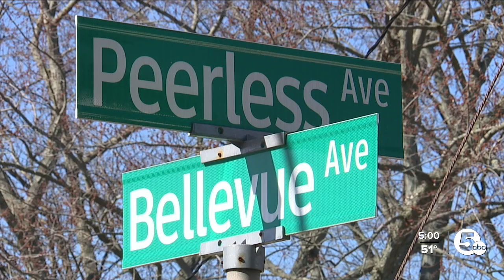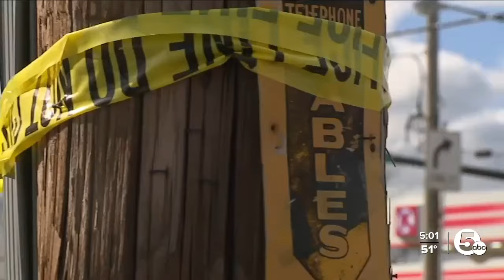Family says young father was killed while selling shoes in Akron neighborhood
While Akron police continue to investigate the city's first murder of 2024, the victim's family is asking the public for help to get justice.